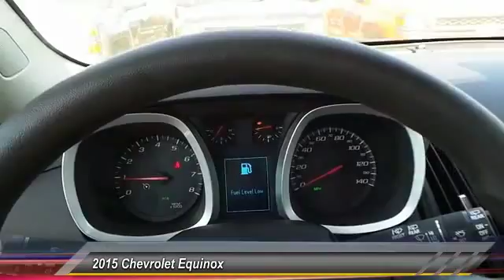equi Odessa TX FZ136299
2015 Chevrolet Equinox FWD 4dr LS

5020 N. John Ben Shepperd Parkway

FUEL EFFICIENT 32 MPG Hwy/22 MPG City! CHAMPAGNE SILVER METALLIC exterior and JET BLACK interior, LS trim. iPod/MP3 Input, Onboard Communications System, TRANSMISSION, 6-SPEED AUTOMATIC WITH.. LS PREFERRED EQUIPMENT GROUP CLICK NOW! KEY FEATURES INCLUDE iPod/MP3 Input, Onboard Communications System, Aluminum Wheels. Keyless Entry, Child Safety Locks, Steering Wheel Controls, Electronic Stability Control, Bucket Seats. OPTION PACKAGES TRANSMISSION, 6-SPEED AUTOMATIC WITH OVERDRIVE (STD), AUDIO SYSTEM, AM/FM/SIRIUSXM STEREO WITH CD PLAYER AND MP3/WMA PLAYBACK CAPABILITY Graphic Interface Display (GID), Radio Data System (RDS), speed-compensated volume and outside temperature display (STD), LS PREFERRED EQUIPMENT GROUP Includes Standard Equipment, ENGINE, 2.4L DOHC 4-CYLINDER SIDI (SPARK IGNITION DIRECT INJECTION) with VVT (Variable Valve Timing) (182 hp [135.7 kW] @ 6700 rpm, 172 lb-ft [232.2 N-m] @ 4900 rpm) (STD). LS with CHAMPAGNE SILVER METALLIC exterior and JET BLACK interior features a 4 Cylinder Engine with 182 HP at 6700 RPM*. EXPERTS RAVE Great Gas Mileage: 32 MPG Hwy. MORE ABOUT US All American Chevrolet of Odessa sells new and used cars, trucks and SUVs near Midland and San Angelo, Texas. We offer financing options and incentives for all Texas Chevrolet customers. Price contains all applicable dealer incentives and non-limited factory rebates. You may qualify for additional rebates; see dealer for details.